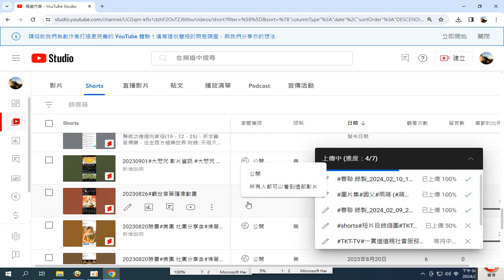錄製 2024 02 10